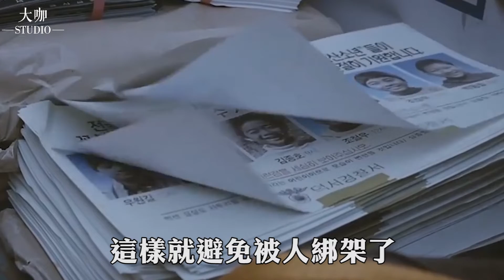出演大長今爆紅，卻在巔峰時銷聲匿跡，蟄伏4年今成韓國最受歡迎女星！李世榮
內容均為本人製作，嚴禁搬運，違者必究！ 歡迎大家觀看更多精彩視頻哦：
放棄加拿大回歸韓國，十年爬上韓圈巔峰，朋友圈全是頂流男，萬年龍套的他早該紅了!
怪物新人其貌不揚，卻於1500人中途穎而出！金多美憑什麼24歲拿下7個電影大獎？
李棟旭爆紅背後那些事！分手秀智意難平？有外國人基因？還有這個男人是吃了防腐劑嗎！